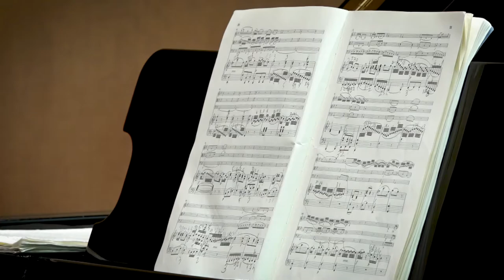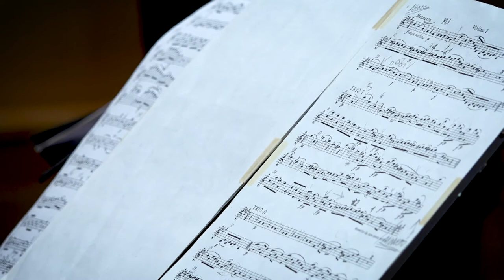XX Stagione Concertistica dell’Università dell’Insubria – 3...4...5...Mozart! | 16.04.2021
Wolfgang Amadeus Mozart è il protagonista del settimo concerto della XX Stagione concertistica di Ateneo. Come una scatola magica che schiuda i suoi tesori un po’ alla volta si passa del “Trio dei birilli” al Quartetto in sol minore per pianoforte fino al meraviglioso Quintetto per clarinetto ed archi. Sul palco Federica Repini al pianoforte, il clarinettista Claudio Mansutti e il giovane e rinomato Quartetto Indaco.

Il concerto è stato trasmesso in diretta streaming dall'Aula Magna dell’Università a Varese.

“3…4…5…Mozart!”

FEDERICA REPINI pianoforte
CLAUDIO MANSUTTI clarinetto

QUARTETTO INDACO

ELEONORA MATSUNO violino
IDA DI VITA violino
JAMIANG SANTI viola
COSIMO CAROVANI violoncello

00:00:00 | INIZIO

00:00:05 | “Kegelstatt-Trio” Kv 498 - Andante

00:05:43 | “Kegelstatt-Trio” Kv 498 - Minuetto

00:11:12 | “Kegelstatt-Trio” Kv 498 - Rondò

00:20:17 | Quartetto per pianoforte Kv 478 - Allegro

00:28:28 | Quartetto per pianoforte Kv 478 - Andante

00:36:08 | Quartetto per pianoforte Kv 478 - Rondò

00:44:31 | Quintetto per clarinetto Kv 581 - Allegro

00:51:06 | Quintetto per clarinetto Kv 581 - Larghetto

00:56:47 | Quintetto per clarinetto Kv 581 - Minuetto e trio

01:03:38 | Quintetto per clarinetto Kv 581 - Allegretto con variazioni